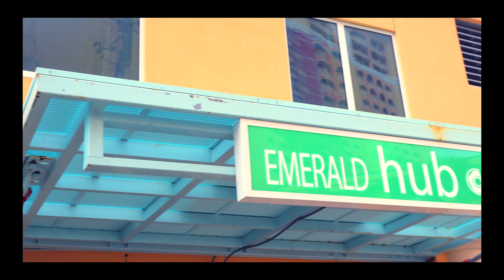You Wont Believe What Happened! Beach vacation! (Day 2)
This is day 2 of a 8 day series of vlogs following me along my Beach vacation in Panama City Beach Florida. Lots of fun stuff happened today, so i hope you enjoy the video!